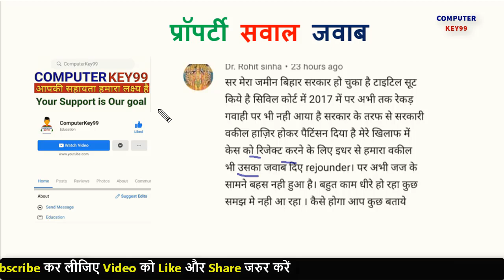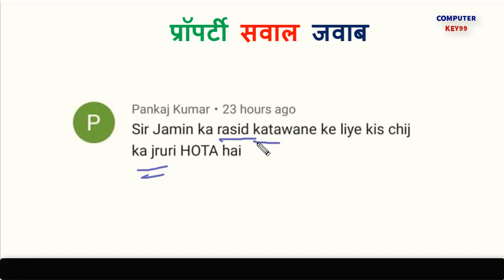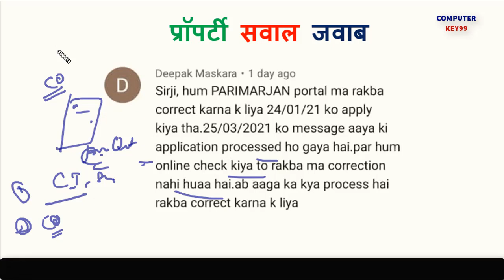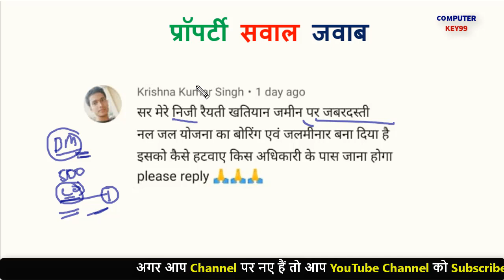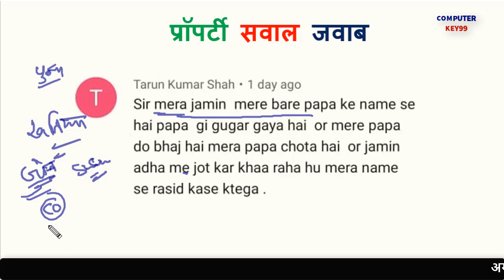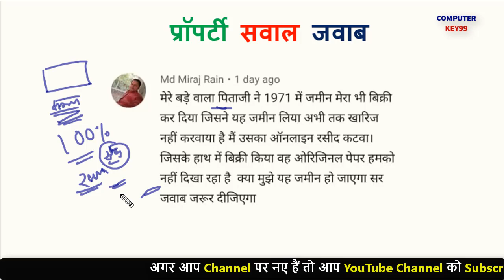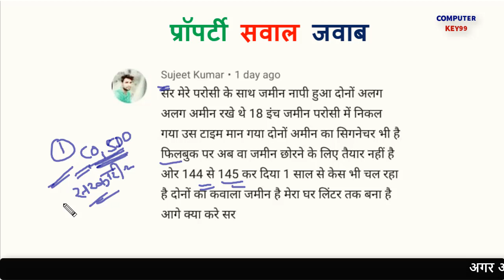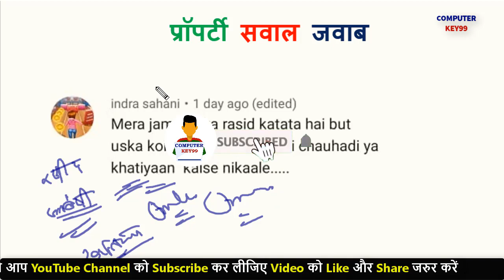ना रसीद है ना कोई पेपर है सर्वे हो रहा है | jamin sarvey bihar | bihar survey | key99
Cover Topic:
bihar sarvey
sarvey bihar
bihar sarvey naksha
bihar sarvey 2021
bihar bhumi serve
,survey bihar 2021
land survey bihar

जमीन सर्वे जमीन का सर्वे कब होगा बिहार जमीन सर्वे 2020 बिहार सर्वे खतियान बिहार सर्वे जमीन खेत का सर्वे करने का नियम बिहार सर्वे खतियान पटना बिहार में जमीन का सर्वे कब होगा किसी भी जमीन का खसरा बिहार जमीन का सर्वे 2020 जमीन का सर्वे बिहार जमीन सर्वे बिहार में इस दिन से होगा जमीन का सर्वे बिहार जमीन सर्वे कब होगा खेत का सर्वे बिहार जमीन सर्वे इस तरीके से कराये बिहार भूमि सर्वे 2020 नाबार्ड सर्वे नाबार्ड का सर्वे जमीन के सर्वे बिहार के जमीन सर्वे जमीन सर्वे कैसे होगा बिहार जमीन सर्वे 2021